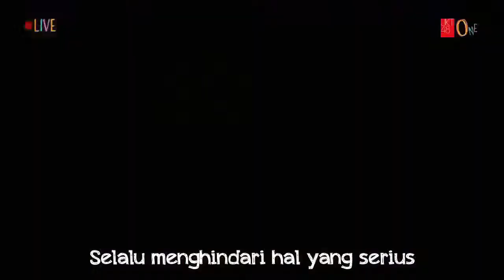JKT48 - Utsosuki na Dachou / Burung Unta si Pembohong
Video lama jadi kalau ada kesalahan lirik mohon maaf karena pemberian lirik sebelum official merilis lirik secara official di JKT48.com